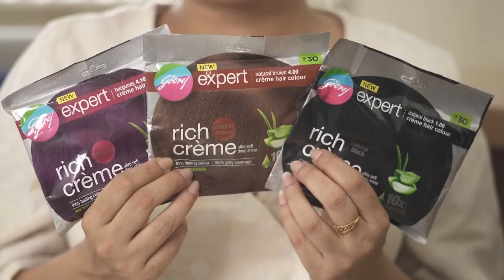Anindita Raychaudhury | Godrej Expert Rich Crème Hair Colour | SISE